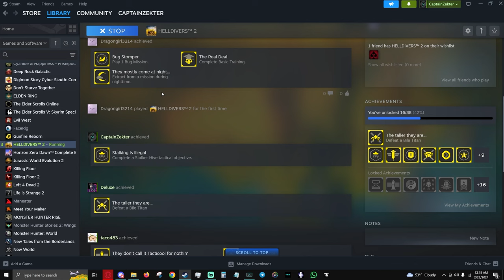Helldivers 2 Funny & WTF Moments #2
Back for another round of Democracy! My friends and I try not to be the worst Helldivers in the ranks, but we all know friendly fire will happen 100% of the time because we are all incompetent.